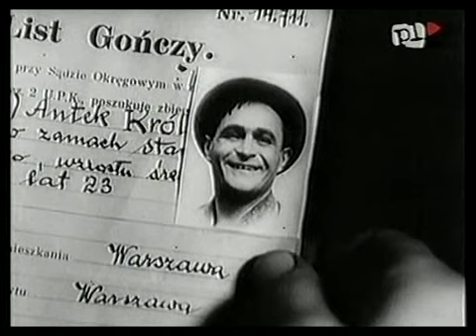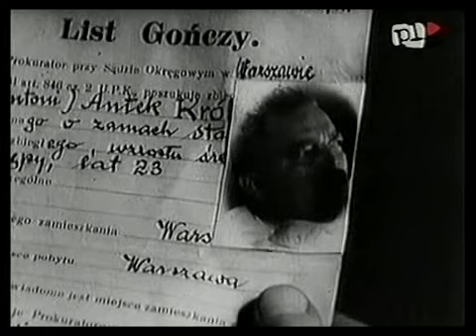Antek Policmajster - W starym kinie - komedia z 1935 r.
Antek policmajster – czarno-biały polski film fabularny w reżyserii Michała Waszyńskiego z roku 1935. Opowiada o perypetiach Antka Króla (Adolf Dymsza), który na skutek zabawnego zbiegu okoliczności uznany został za policmajstra. Kopia filmu, przechowywana w zbiorach londyńskiego Instytutu Polskiego, w roku 2017 została przekazana do Filmoteki Narodowej.
Obsada
Adolf Dymsza – Antek Król
Maria Bogda – pokojówka
Mieczysława Ćwiklińska – gubernatorowa
Antoni Fertner – gubernator
Stefania Górska – córka gubernatora